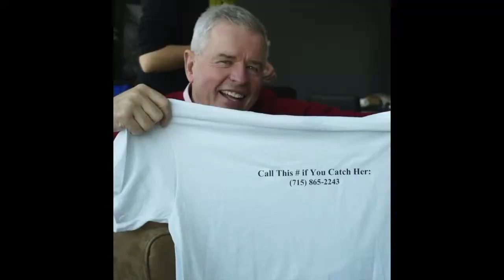Sadie Eckerline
Tribute to our Wheaten Terrier, Sadie: 7/9/04-9/2/15
*Music is not mine. "You're My Best Friend" - Queen right of EMI & Elektra. "Still Together" - Mac Demarco right of Captured Tracks